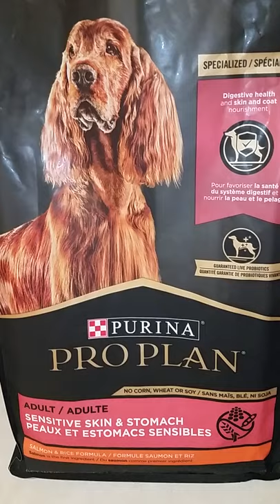Recalled! Shorts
Bag of dog food recalled that made our dog sick.